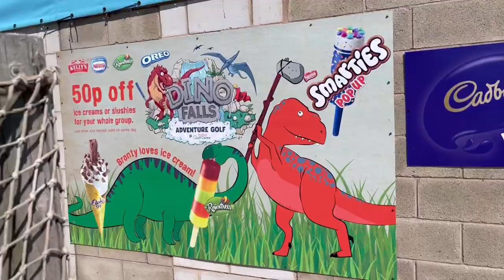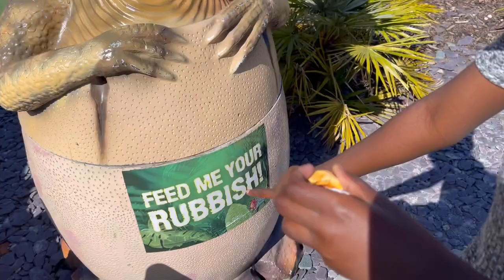Dino Falls adventure Golf Trafford Full tour family day out Manchester !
Hi guys we went out for a family day at the Dino Gold it was incredible ! We touched larva and we saw lots of dinosaurs!